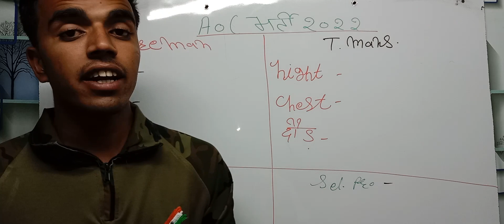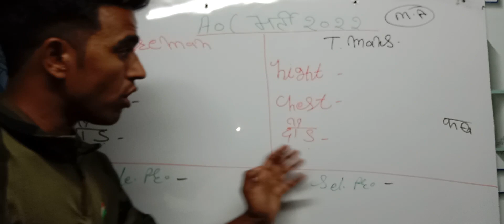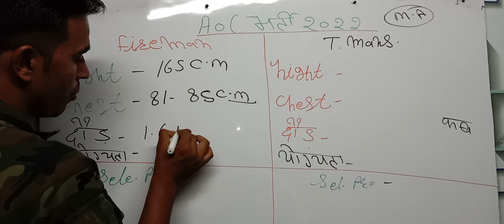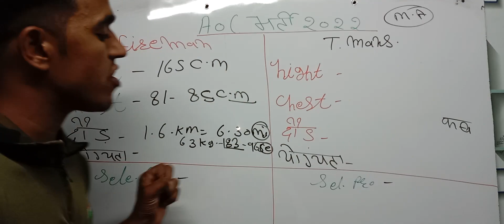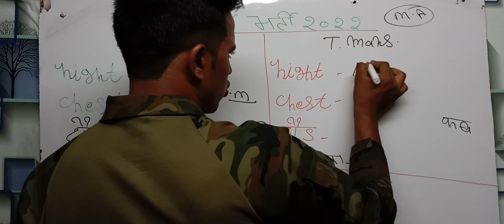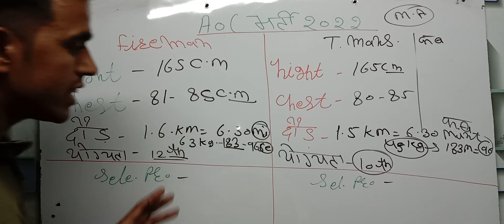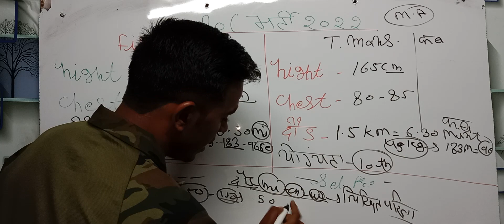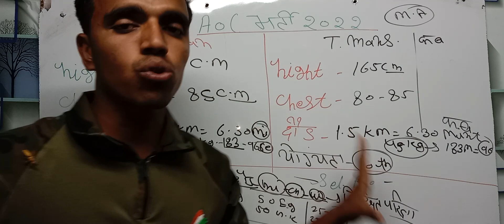Army Ordnance Corps Recruitment 2022 | AOC Recruitment 2022 | Army Tradesman , Fireman, JOC Bharti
Indian Army Tradesman Full Notification 2022 ! AOC Recruitment 2022 ! Army Fireman New Vacancy 2022

Army Ordnance Corps New Vacancy 2022 | ACO Tradesman mate fireman apply date 2022